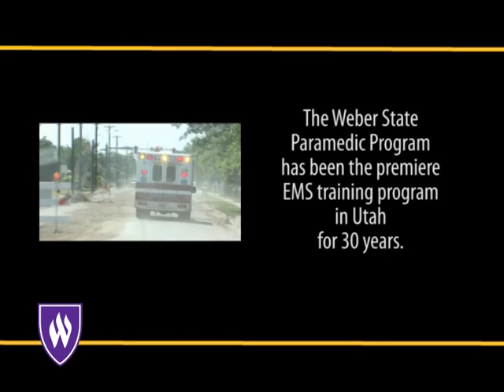Weber State University Paramedic Promo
Weber State University Paramedic Promotional video. Displayed are examples of the careers that are available upon graduation of the paramedic program from Weber State University. If you are interested in becoming a paramedic we would love to hear from you! We are taking applications for the On-Campus, and the Distance programs.